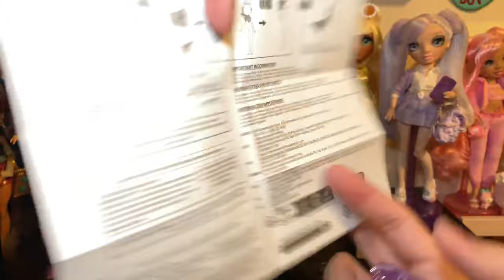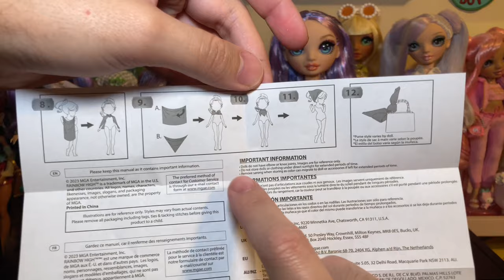SLIME + SWIM & STYLE VIOLET WILLOW REVIEW & RESTYLE! 💜 Rainbow High Doll Unboxing!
I’m taking a look at two new Violet Willow dolls from the Rainbow High soft reboot, slime Violet and Swim & Style Violet!

Now Violet Willow has never been my favorite from the core six which feels like a very common opinion amongst other RH fans. I went into this with low expectations but came out on the other side liking these two.

They are not without flaws, but it’s the usual fare that comes with this reboot.

Overall I like them both and am happy to add them to my collection!

Slime Ruby will come when I find a pretty one that speaks to my soul, soooo we shall see.

Eli ❤️‍🔥